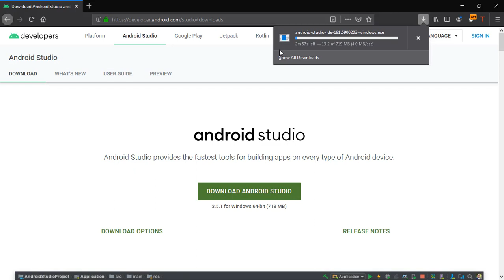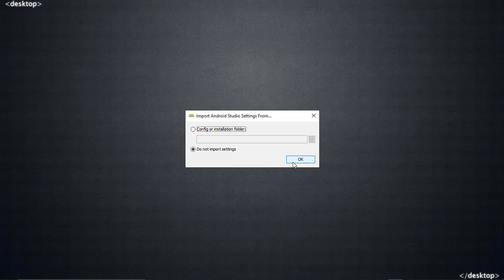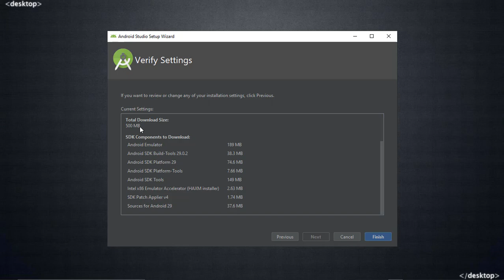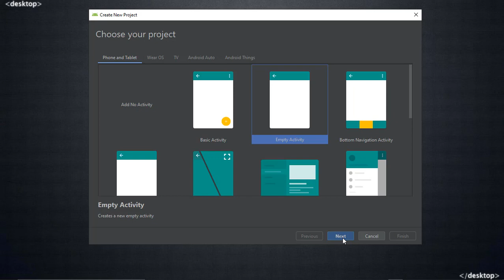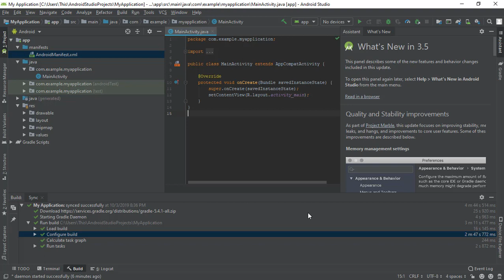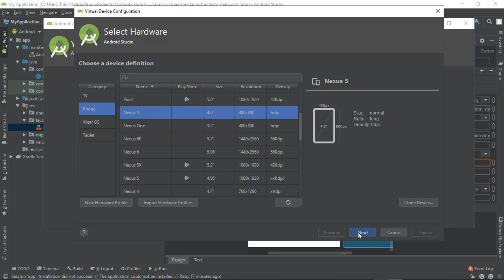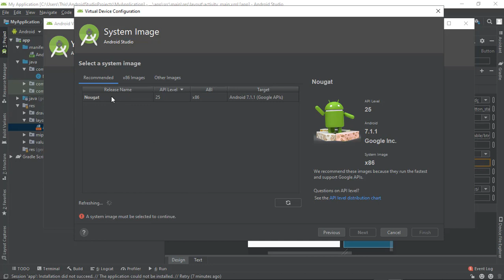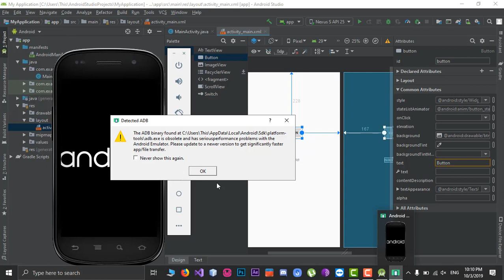How To Download/Install Android Studio(Kurdish)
چۆنیەتی دابەزاندنی Android Studio